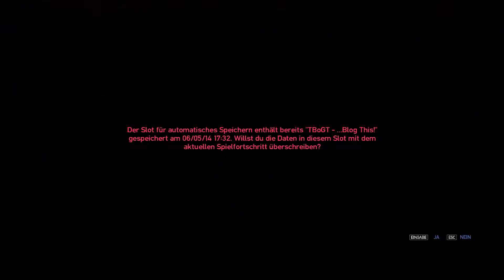Let's Play GTA IV: The Ballad of Gay Tony #019 - Triathlon (Fallschirm, Boot, Auto) [Deutsch][HD]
Nachdem wir den Panzer bei Yusuf abgegeben haben, fahren wir rüber zu Mori. Sollten wir ihn beim Triathlon (Fallschirm, Boot, Auto) schlagen, müssten wir nur noch einen Auftrag für ihn erledigen und dann wären sozusagen frei...

Grand Theft Auto IV: The Ballad of Gay Tony
Ein Actionspiel von Rockstar Games & Rockstar North (2010)

GTA IV Complete Edition:
Grand Theft Auto: Episodes from Liberty City